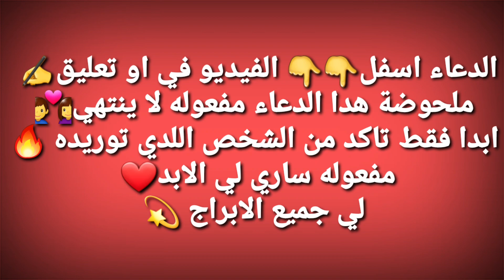اسرع جلب الحبيب من توريد بكلمتان خفيفتان على اللسان تقيلتان في الميزان/جلب /تاروت/الابراج/علم الفلك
جلب الحبيب وجعله مهووسا بحبك للأبد يلين قلب لاعند شخص
كرروا الكلمات بهذا العدد لجلب الحبيب وجعله مهووسا بحبك للأبد يلين قلب لاعند شخص
مرحبا بكم في قناتكم الشيخ ابو الغازي البرهان ,قناة إسلامية نقدم :دعاء،ادعية،دعاء مستجاب،سور القرآن ،أدعية الرسول،أحاديث نبوية،قرآن كريم، رقية شرعية ،علاجات على نهج السنة النبوية،محتوى قناة الشيخ ابو الغازي البرهان ديني ودنيوي لمساعدتك للمضي قدما نحو حياة أفضل وأجمل باذن الله كما نقدم وصفات طبيعية مفيدة ومجربه نحرس دائما على تقديم الأفضل للعالم العربي ❤ فلكل داء دواء ولاحاجه للأطباء فدواؤنا بين أيدينا💚
علاج العين والنضرة والحسد والسحر والتابعة وفك الثقاف وعلاج تعسير الزواج
اية تقرؤها قبل النوم يأتيك خيرها في الصباح
هذا الفيديو لك اذا كنت تبحث عن:

دواؤنا بين أيدينا
الدكتورة بسملة الشافعي
طريقك المستقيم
وصفات من عالم آخر
bienfaite spirituels 66
bouti beauty
اسرار تحقيق المعجزات
مجربات الدكتور عبد الله  المغربي للاعمال الروحانية
فال لالة عائشة مولات الواد
الشيخ ابو زينب النجفي
الشيخ شهيد العتابي
فيض الامام حسين ع
قناة نسرين
اسرار النساء
jannat nizar
DR.sezar
بنت الجواد
ابراج فلكية وطاقة
ام انس في عالم الروحانيات
كارطة لجواد
الشيخة الروحانية سعاد
قارئة الفنجانالشيخة سناء القايسي
المعالج الروحاني الغازي جلب من توريد
الشيخ الروحاني
اقوى شيخ
الشيخ ابو الغازي
البرهان
بارادايس تاروت
الشيجة سناء القيسي
الشيخ يونس المغربي
الشيخة سعاد الروحانية
تاروت وعلاج طاقة
تاروت صديقة الاشباح
الشيخ الدكتور عثمان الخميس
شهرزاد والتاروت
ام عبدالله الشمري اليوم
الشيخة سناء القيسي
نينار اف ام
dmc
Ask Angels with Marim
Amr and Moi
PMG ابراج
جلب من توريد
اقوى دعاء
كل الشيوخ
الكشف الابراج السحر الاعمال الروحانية
زاوية مولي ابراهيم
فك المربوط التقاف
جلب الحبيب اين ما كان
مولي ادريس علي بن حمدوش
شمهاروش لاله عيشه الانس الجن
الرقية المعودتين مكة قطر فلسطين
الاردن اليمن الكويت سوريا الامارات
فرنسا بلجيكا المانيا هولندا نمسا توركيا
كندا امريكا اسطراليا بريطانيا السويد النرويج
الدنمارك صربيا اسبانيا افريقيا اوروبا المحيط الاطلاسي
تقافة عامة هل تعلم الجزيرة الغرب والشان الجزائر
القناة الرسمية الاعلامي معتز مطر بايدن مكرون زلينسكي
فلاديمير بوتين الاخبار كبريت+AJ  الطاقة الاقتصاد
كريستيانو رونالدو ميسي السعودية كاس العالم
معكم منى الشاذلي محمد رمضان كورة
Noor Stars عصومي ووليد تامر حسني سعد المجرد
عمر فاروق Super Sisters حكايات الخراز نوره فتحي مايا
الرياضة روتيني اليومي